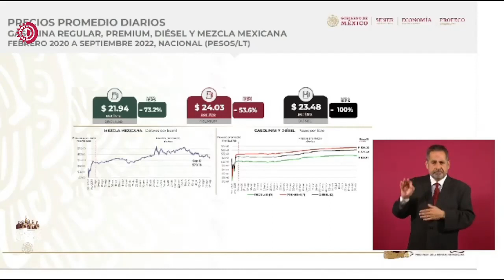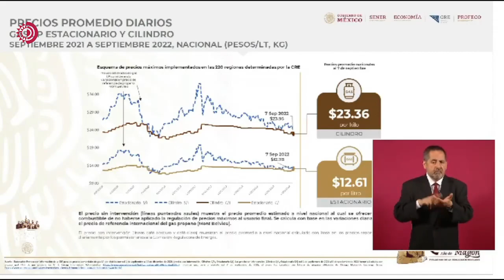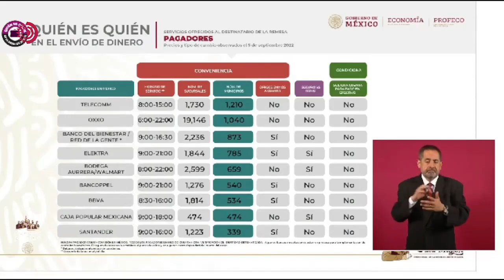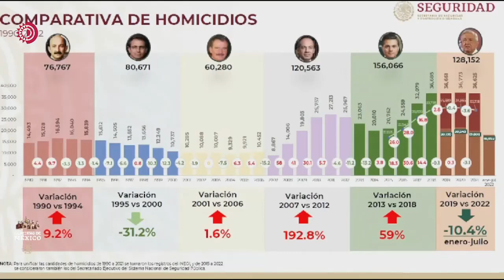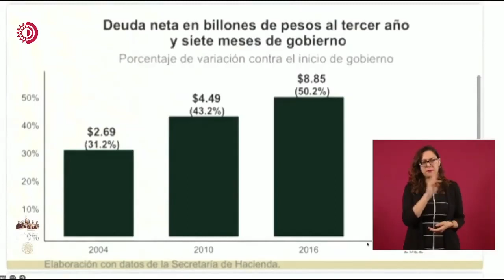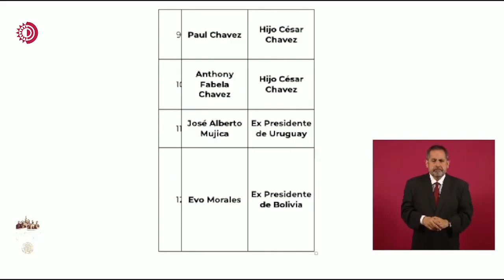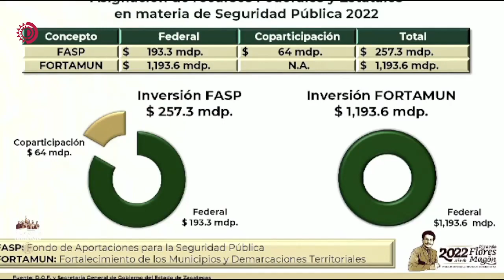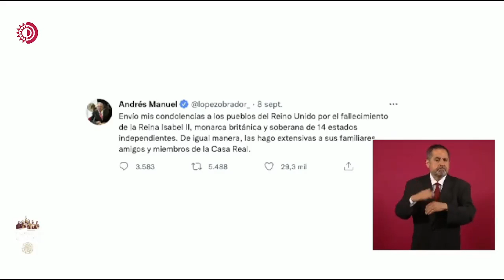🔴📹Retransmisión Conferencia Matutina del Presidente Andrés Manuel López Obrador 12 septiembre 2022